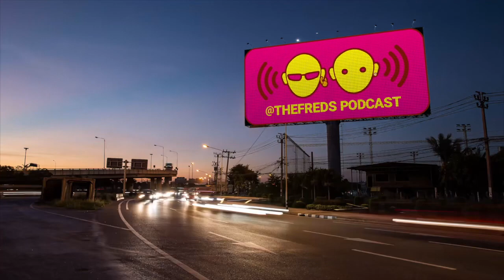Right Said Fred - The Freds Podcast - Episode 9 with Mike Stock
This time we are chatting with Mike Stock from Stock, Aitkin, Waterman.